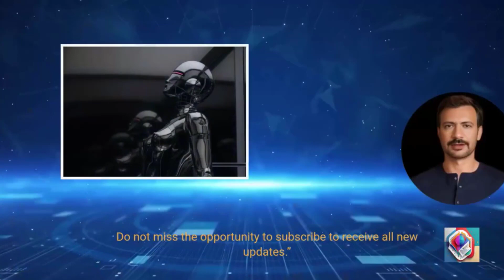Olympiakos Piräus: Triumph in der Conference League!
Olympiakos Piräus: Triumph in der Conference League! by HOT YOGA

OUTLINE:

00:00:00 Olympiakos Piräus: Triumph in der Conference League!